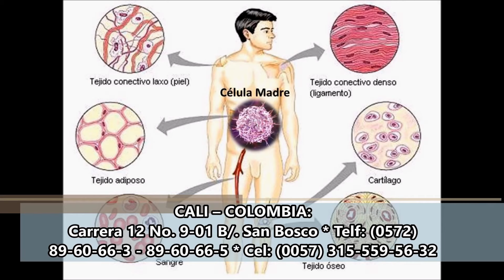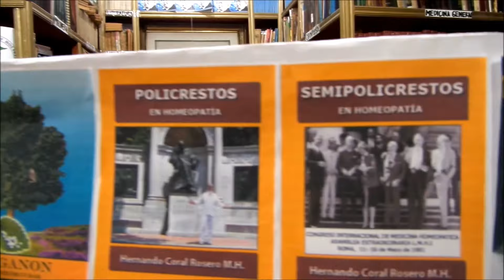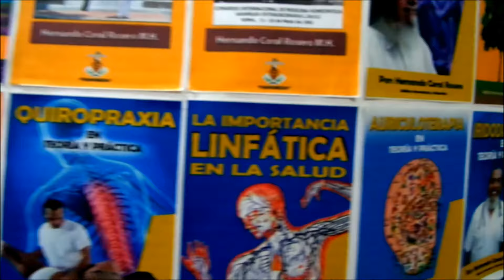ESTRÉS POSTRAUMÁTICO - TRASTORNOS DE LA ANSIEDAD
El trastorno del estrés postraumático también conocido TEPT, que es un padecimiento salud mental que se manifiesta después del trauma, un acontecimiento traumático.